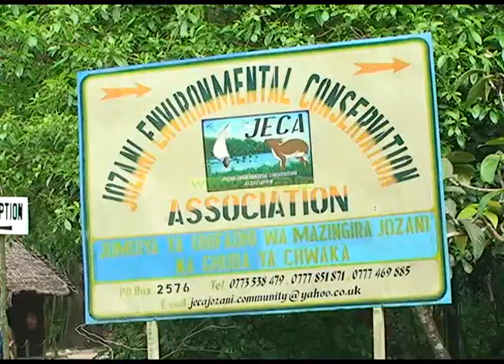USHIRIKIANO UNAHITAJIKA KATIKA KUULINDA NA KUUTUNZA MSITU WA HIFADHI YA TAIFA JOZANI